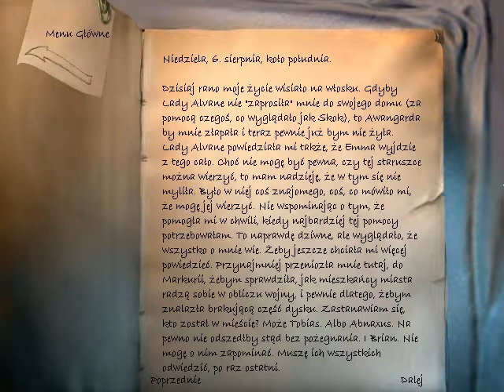Najdłuższa Podróż (89) Rozdział 9 (2\2) Witamy z Powrotem w Markurii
Przejście gry The Longest Journey PL 100% czyli Najdłuższa Podróż z moim komentarzem głosowym Gameplay PL Osiemdziesiąty Dziewiąty Odcinek z serii Zagrajmy w Najdłuższa Podróż PL 100%. Podoba się Odcinek! Kliknij w dzwoneczek! Napisz Komentarz! łapkę w górę! Do zobaczenia i usłyszenia w moich filmach. Pozdrawiam :)

Mój Discord

Mój Discord